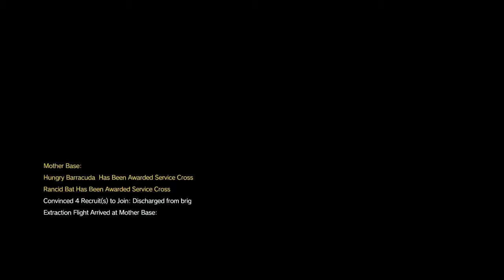Metal Gear Solid 5 : The Phantom Pain ( Pt 34 ) | H.G.P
Vinnie & Bobbie bring you daily content, be it let's plays, mini trips or their Saturday Drunkards videos.